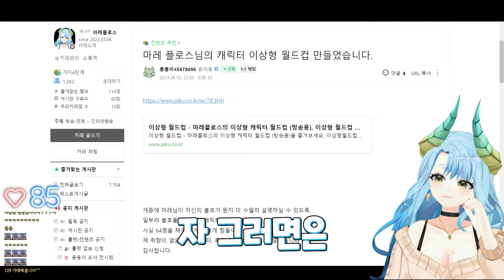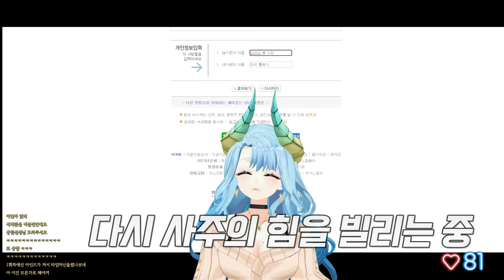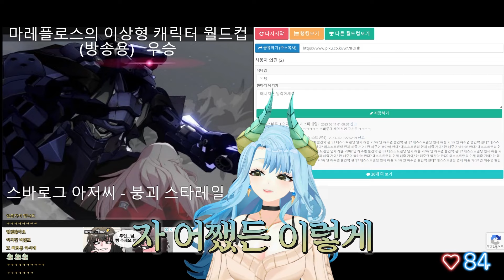심박수 터지는 수상한 취향 월드컵❤️